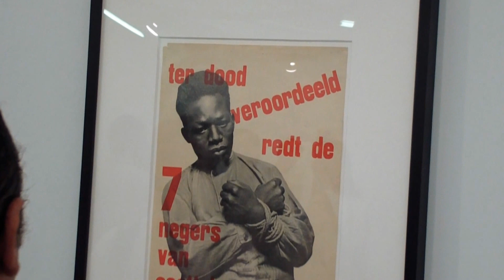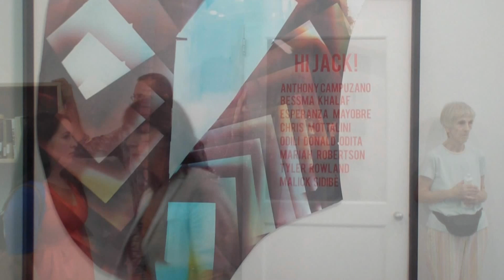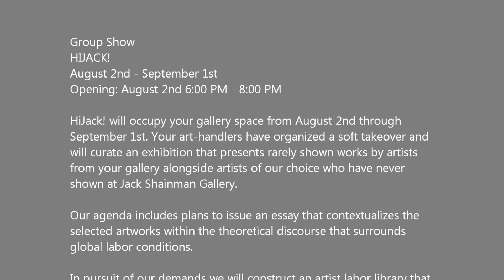JACK SHAINMAN - HIJACK!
Group Show
HIJACK!
August 2nd - September 1st
Opening: August 2nd 6:00 PM - 8:00 PM

HiJack! will occupy your gallery space from August 2nd through
September 1st. Your art-handlers have organized a soft takeover and
will curate an exhibition that presents rarely shown works by artists
from your gallery alongside artists of our choice who have never
shown at Jack Shainman Gallery.

Our agenda includes plans to issue an essay that contextualizes the
selected artworks within the theoretical discourse that surrounds
global labor conditions.

In pursuit of our demands we will construct an artist labor library that
will be installed across from your office and your door will be
removed for the duration of the show.

Please do not be alarmed. We strive for camaraderie as we collapse
the divisions of labor. This is our revolt. For the duration of HiJack!, we
are not merely your "art-handlers" and we do not truly regard you as
our hostage. We hope that under these conditions Stockholm/Lima
Syndromes will flourish.

We are all workers seeking to engage the totality of our faculties in the
realm of Art. Stay alert for our next dispatch.

Respectfully,

Victor de Matha
Daniel Finch
Luke Turner

ARTISTS

Anthony Campuzano
Odili Donald Odita
Bessma Khalef
Mariah Robertson
Esperanza Mayobre
Tyler Rowland
Chris Mottalini
Malick Sidibe

Jack Shainman Gallery
513 W. 20th St.